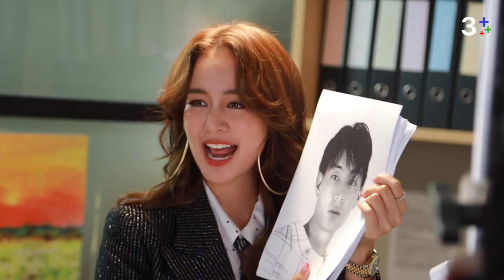นางเอกขี้เล่น มาขอจับไมค์ ร้องเพลง “คลั่งรัก” | 3Plus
นางเอกขี้เล่น มาขอจับไมค์ ร้องเพลง “คลั่งรัก” แบบน่ารักเกินปุยมุย ความสดใสน่ารักในเบื้องหลังการทำซิงเกิลนี้จะเป็นอย่างไร ไปติดตามความน่าร้ากกกกกก แบบ exclusive ที่ 3Plus